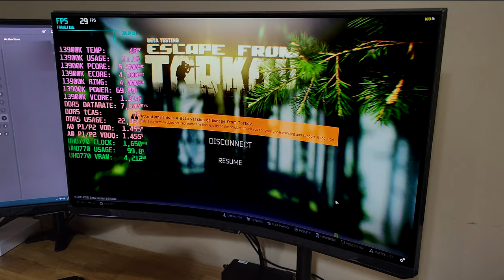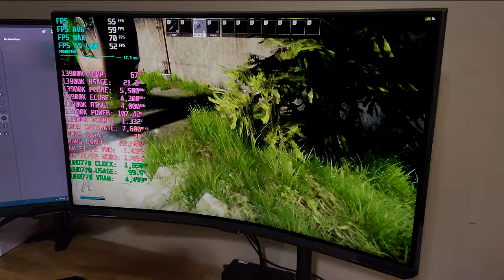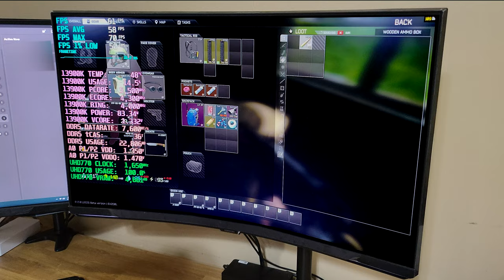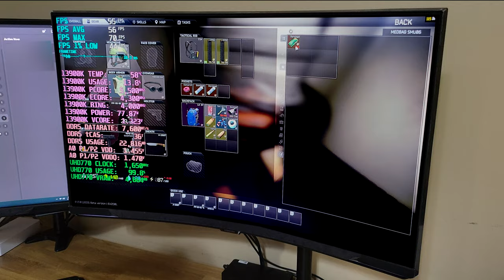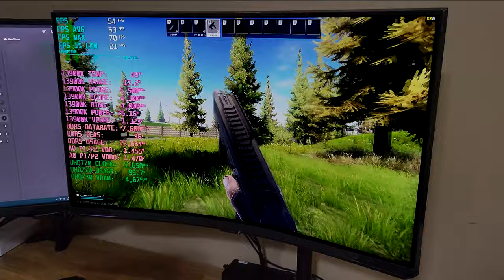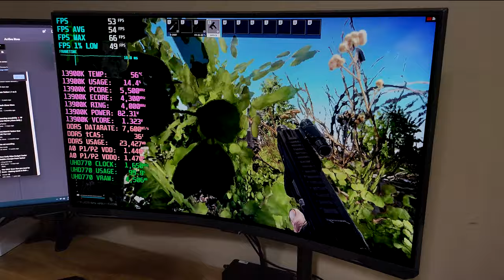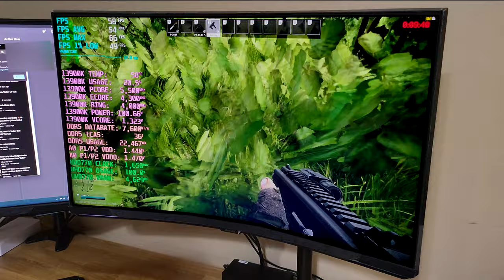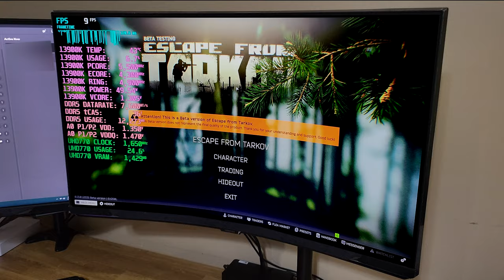EFT \\ No GPU? No Problem! \\ 13900K Onboard Graphics UHD 770 // 1080p + 1440p FSR 2.1 // G8 240Hz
Through years of testing Tarkov, it's been clear that the game's performance is primarily dependent on the CPU. I wanted to see how far the fastest available gaming CPU and RAM can take me in EFT without a discrete GPU. I was pretty surprised by the outcome, tune in to take a look. See how the Zen 4 iGPU performs

There is only one out available for the UHD 770 onboard the 13900K, so I had to physically record this one.

Running beta BIOS 0806 to get these SK Hynix A Die DDR5-8000 rated sticks running at 7800MT/s CL38, 8000 is still unstable for gaming. Resizable BAR is enabled. No OC on the GPU. Everything is being displayed on a Samsung Odyssey Neo G8 32" 4K 2160p 240Hz 1000R panel.

1080p FHD, 1920x1080, pyurologie Settings, Textures high, Shadows low, TAA High, Anisotropic Filtering off, FSR 2.1 Ultra Performance

VIDEO CONTENTS
00:00 Intro
00:07 Showing graphics settings
00:20 EFT \\ No GPU? No Problem! \\ 13900K + Intel UHD 770 // 1080p FSR 2.1 Ultra Performance
06:11 Switching graphics to 1440p
06:18 EFT \\ No GPU? No Problem! \\ 13900K + Intel UHD 770 // 1440p FSR 2.1 Ultra Performance
10:06 Showing stash after raid

CPU: Intel i9-13900K
GPU: Intel UHD 770 Onboard Graphics
MOTHERBOARD: ASUS Z790 ROG Maximus Hero
STORAGE: Sabrent Rocket 4 Plus 1TB
COOLER: ID-Cooling ICEFLOW 240mm AIO
PSU: Be Quiet! Straight Power 11 1200W Platinum 80+
CASE: Open Benchtable V2 (Titanium)
MONITOR: Samsung Odyssey Neo G8 32" 4K 2160p 240Hz 1000R
MOUSE: Razer Death Adder V3 Pro + 4K Polling
KEYBOARD: Logitech MX Mechanical Mini Tactile

BIOS
- Version: 0806
OS
- Windows 11 Pro Version: 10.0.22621 Build 22621
RAM
- XMP: 7800MT/s CL38